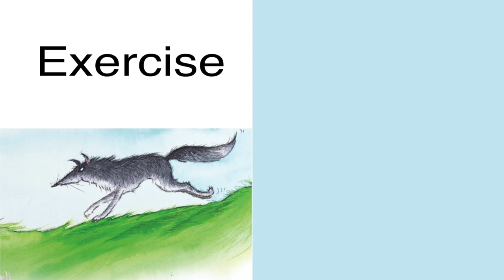Vocabulary - Exercise - The Secret Diary of a Wolf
ASL Storytelling -